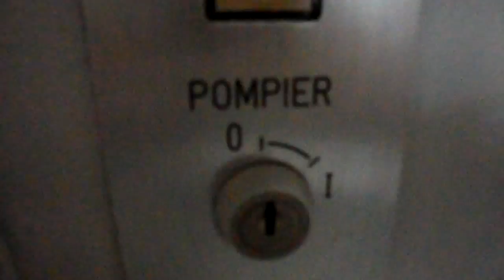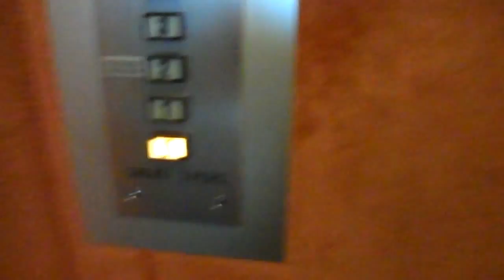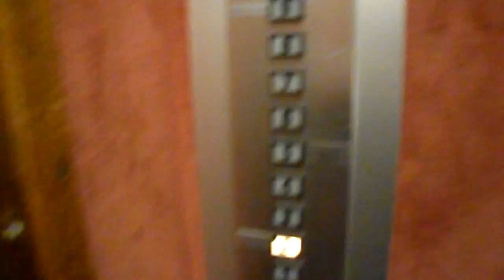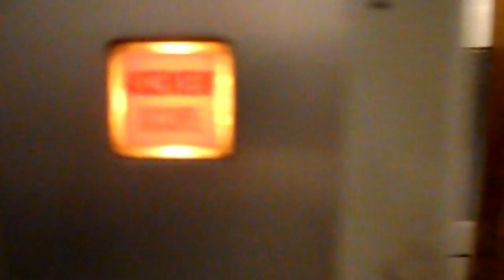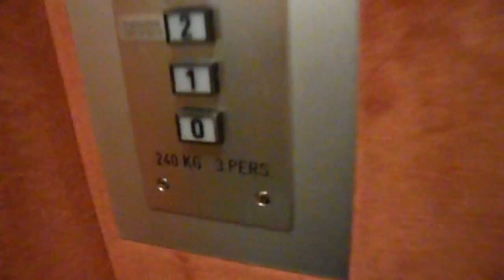Neuwerth & Cie elevator Cabin 3 doors Sion, Switzerland